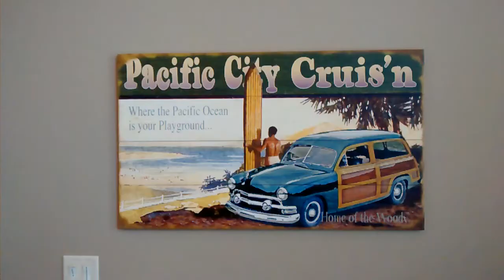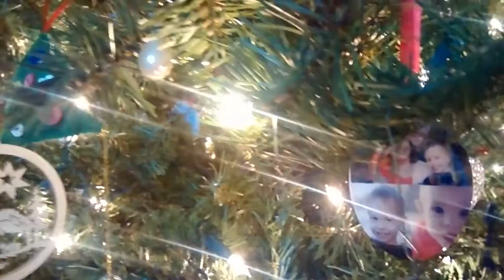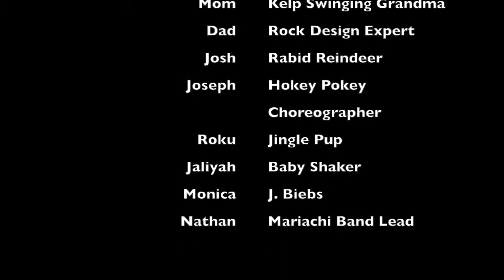Bennett Christmas 2014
This is a family tradition, creating music videos.